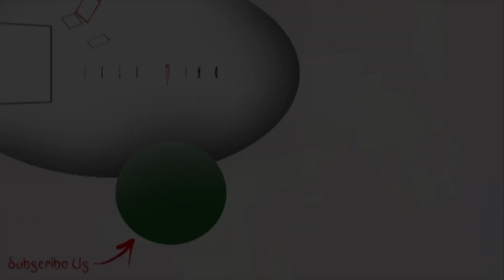বাবা মায়ের সঙ্গে দারুণ ভাবে জন্মদিন সেলিব্রেট করলেন অলিভিয়া